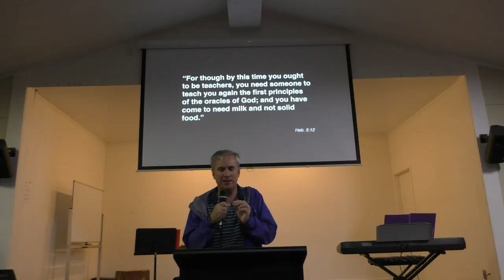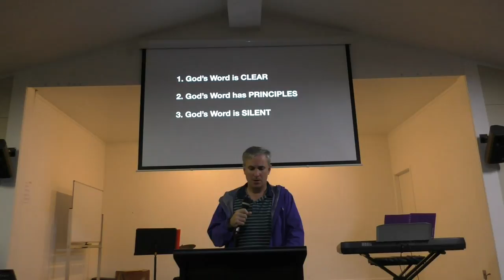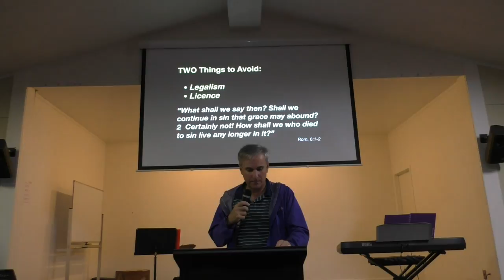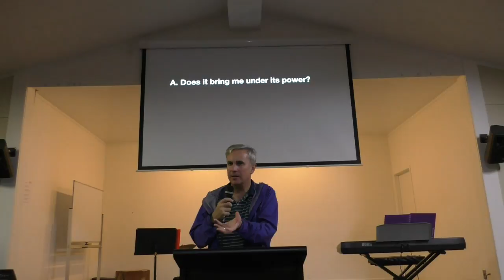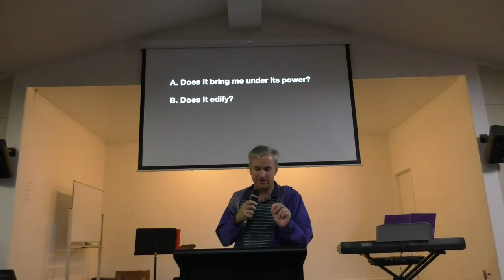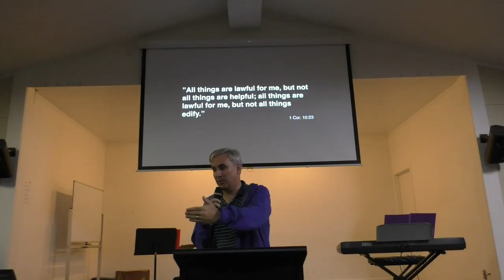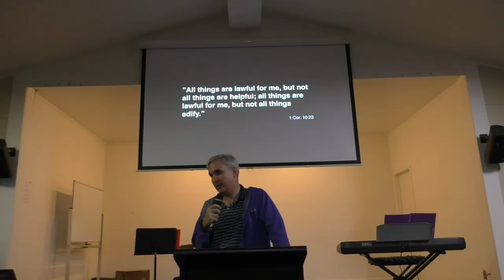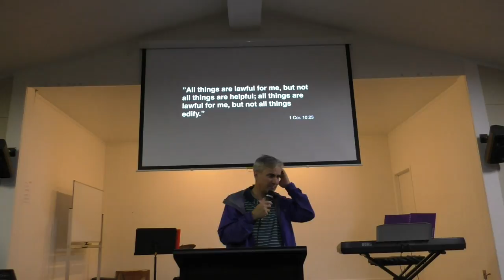2 of 3 Videos IBCC Retreat Saturday Evening Speaker: Pastor Ken Young - Part 3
Sermon date: 24 March 2018 Evening Part 3 From Perfect to Pieces